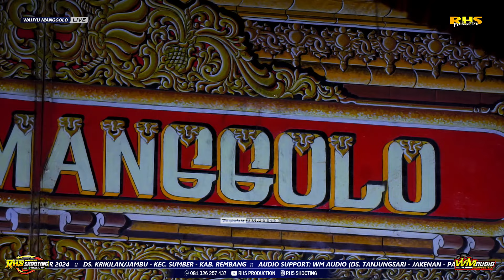Ketoprak WAHYU MANGGOLO Live Krikilan 19 September 2024 • Joko Trowolu/Kebo Giro Pagak Part 2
‎RHS Production | ‎RHS Shooting  | ‎RHS Series | ‎RHS Broadcast

Support by :
EST 2011